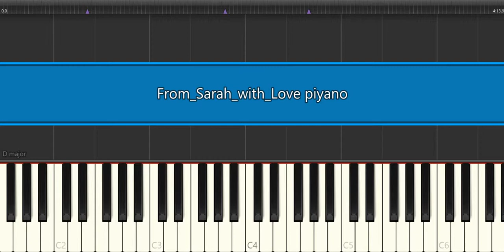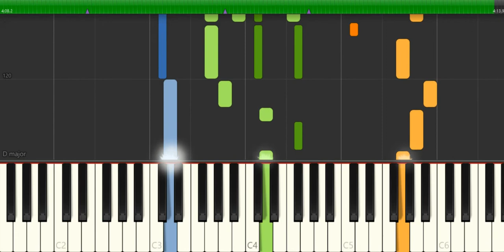From Sarah with Love Piyano Tutorial